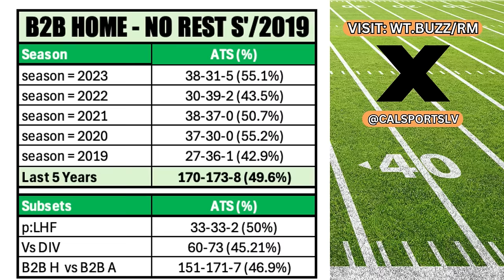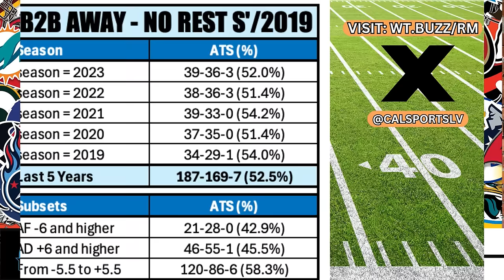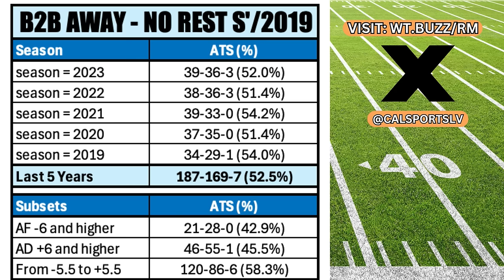Bet On It | 2024 AFC Betting Preview | AFC Division Picks, Season Win Totals, Odds and Best Bets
💰 In this week's episode of Bet On It direct from Las Vegas: Kelly Stewart, Marco D'Angelo and Teddy Covers break down the preseason odds for each of the AFC divisions, offer their personal AFC win total picks and predictions, and Ralph Michaels brings along a pair of betting charts you definitely want to make note of!

Introduction 00:00
AFC East 00:40
Marco's AFC East Futures 01:20
Teddy's AFC East Outlook 03:28
AFC West 05:14
Teddy on Bo Nix and the Broncos 05:45
Teddy on an interesting AFC West Future 06:40
Marco on AFC West Outlook 07:33
Ralph's Trends and Angles Betting Charts 11:55
Back to Back Home Games Chart 13:20
Back to Back Road Games Chart 14:30
Prop Shop with Andy Lang 16:10
AFC North 18:35
Marco on "The Best Division in Football" 19:20
Teddy Covers on Russell Wilson vs Justin Fields 22:23
AFC South 25:24
Teddy's Outlook on AFC South 25:49
Marco's Outlook on AFC South 27:45
KIV on Jaguars and AFC Best Bet 31:52
Marco AFC Best Bet 33:41
Teddy AFC Best BEt 36:15

► The crew opens up the show by going division-by-division through the AFC, offering their favorite picks to win the division with regular season win totals.

📖  Each week Ralph Michaels will sit down with Kelly Stewart for Ralph's T & A Stat of the Week.

🐶  Time for the "Barking Dogs" segment as the panel goes over some live underdogs and find out who the crew is planning to sprinkle on the moneyline.

☝️  Each and every episode of Bet On It closes out with everyone's favorite segment: Free NFL Best Bets!